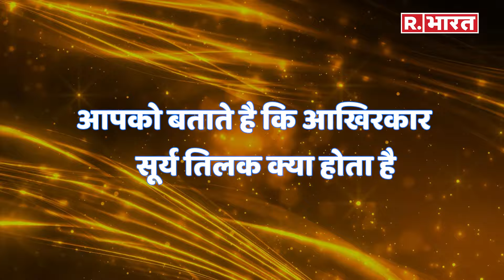Ram Navami 2024: रामनवमी पर होगा दिव्य चमत्कार, जानें कैसे सूर्य की किरणें करेंगी रामलला का तिलक ।